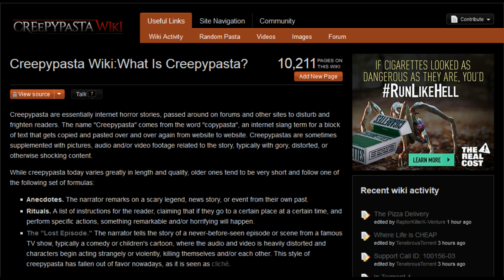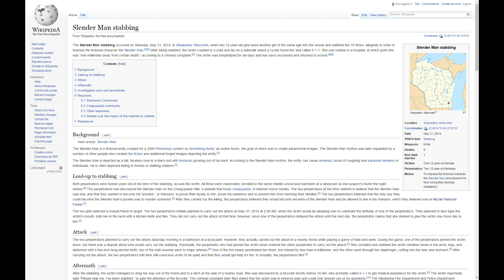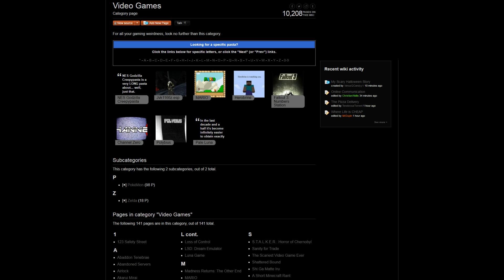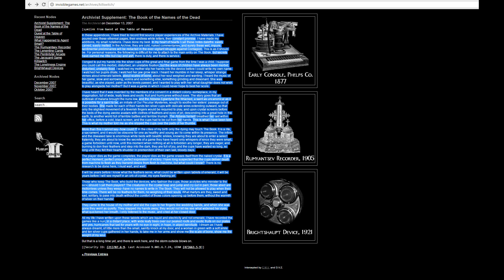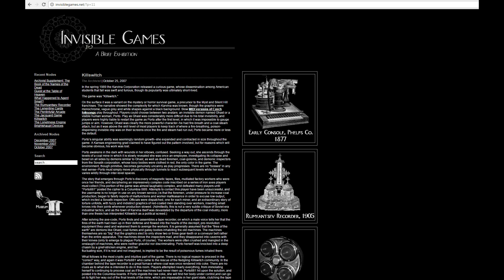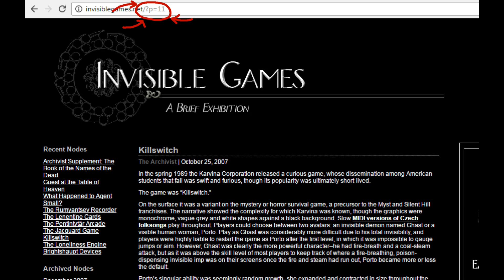A Very Half-Assed Last Minute Creepy Month Special: Creepypastas!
Initially, I had planned to do three or four Creepy Month specials all October, one at the start of the month introducing Creepypastas and talking about Killswitch, one giving an in depth analysis of Psychosis and the Asylum Series, one discussing the Creepypasta Webcomic Awful Hospital and its extended universe, and finally a Helloween special about FNAF. But then, laziness struck. So we're settling for this.